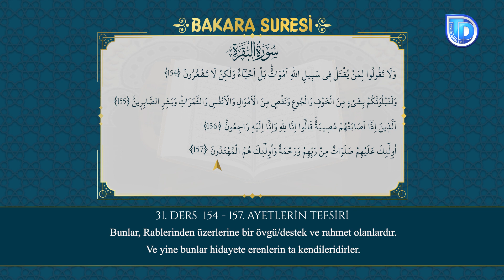Şehitliğin Fazileti | Bakara Suresi Tefsiri 154-157. Ayetler | Halis Bayancuk Hoca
Şehitliğin Fazileti | Bakara Suresi Tefsiri 154-157. Ayetler | Halis Hoca (Ebu Hanzala)

Allah yolunda öldürülenlere “ölüler” demeyin. (Hayır, öyle değil!) Bilakis, (Rableri katında) diridirler. Fakat siz farkında değilsiniz. (2/Bakara, 154)